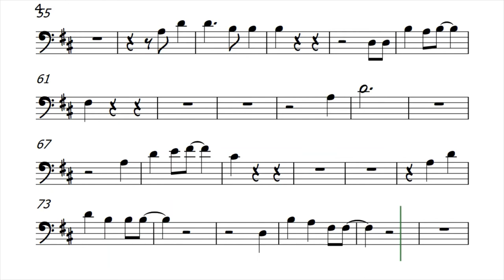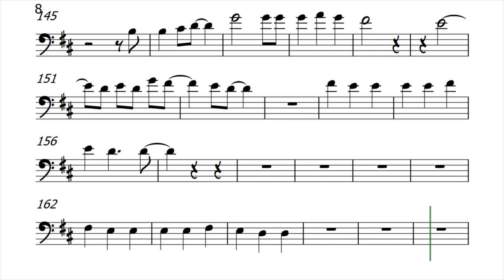Say Something Cello Sheet Music Backing Track Play Along Partitura